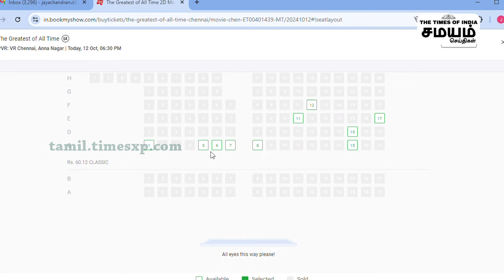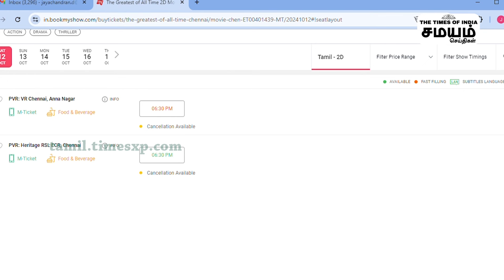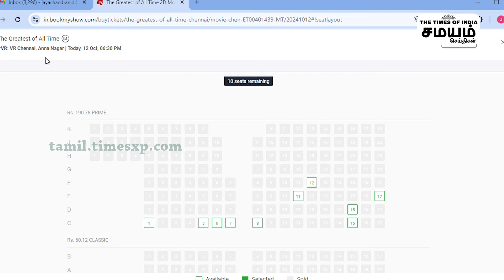Goat | Vijay | ரிலீஸாகி 37 நாட்களுக்குப் பிறகும்கூட Housefull..!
rajini, goat, vijay, goat vs vettaiyan, vettaiyan vs goat, rajini vs vijay, vijay vs rajijni, thalapathy 69, vettaiyan collection, super star, thalapthy, vijay fans, rajini fans, samayam seithigal, samamayam plus,